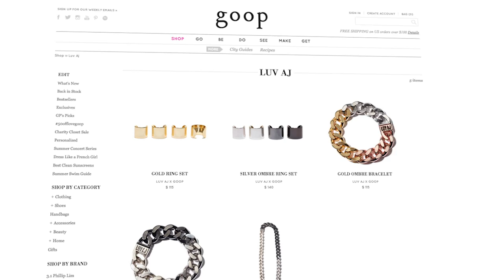We Spy Style | The ONE Color You Have to Wear This Summer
Taylor Swift's 1989 concert tour outfits, Nicky Hilton's wedding, and Comic Con! It's a fun-filled week on We Spy Style with celebrity stylist Anita Patrickson and jewelry designer of Luv AJ, Amanda Thomas. Comic-Con delivered some major hits... and misses, including Willow Shields's questionable dress choice. And, we break down Nicky Hilton's lavish wedding by the numbers – her dress alone was worth $77,000! Watch on for all the scoop.

On Allison: Elizabeth and James dress, Stuart Weitzman shoes